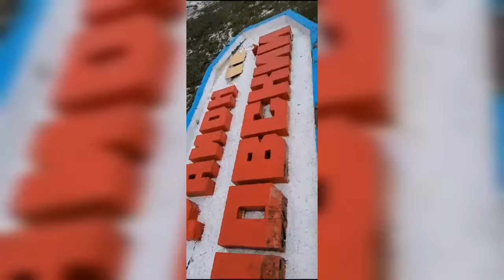Глава Балашовского района о стеле: "Она мне почти ровесница"